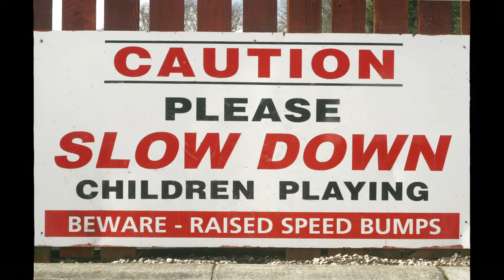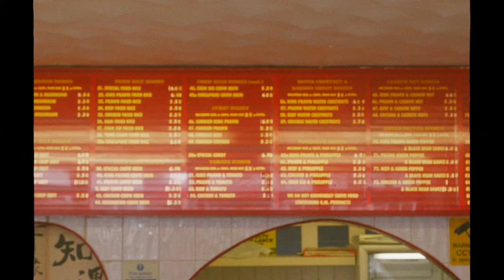Pastime - DENIO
Pastime hometapes.

Official video for Pastime by DENIO.